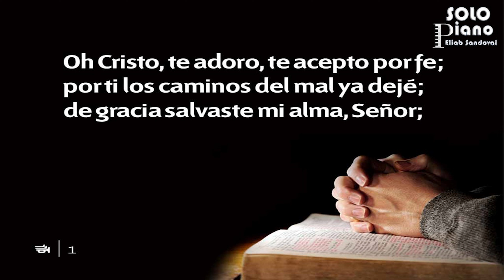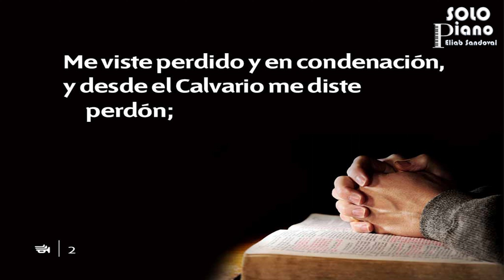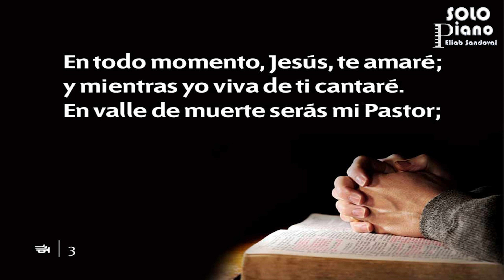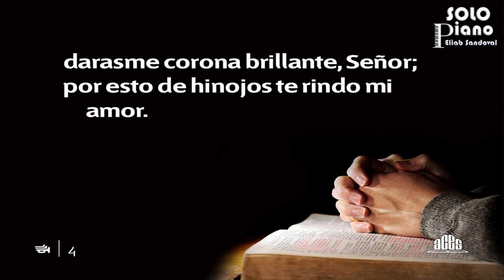HIMNO 255 - Oh Cristo, te adoro - NUEVO HIMNARIO ADVENTISTA - HIMNOS PISTA PIANO